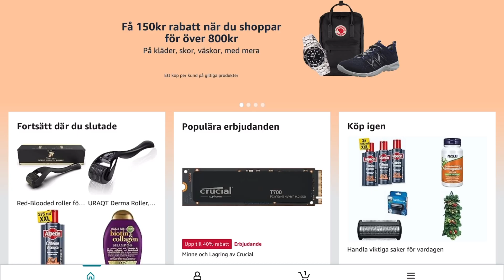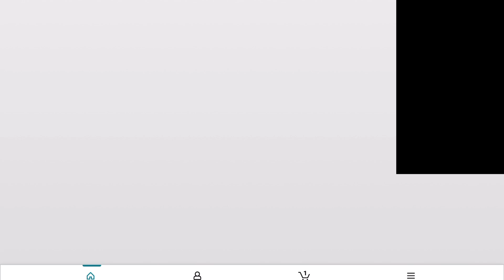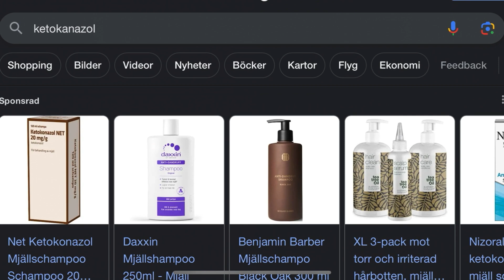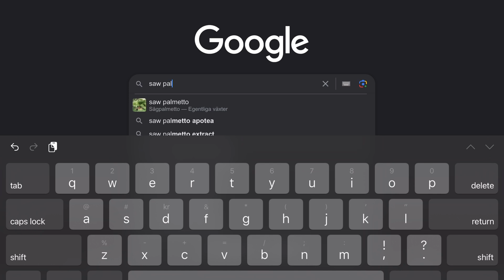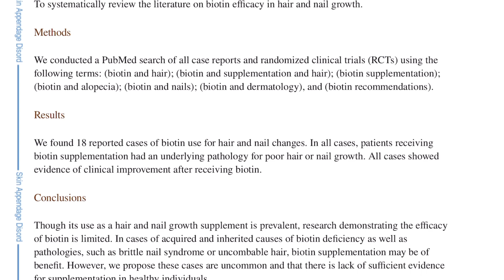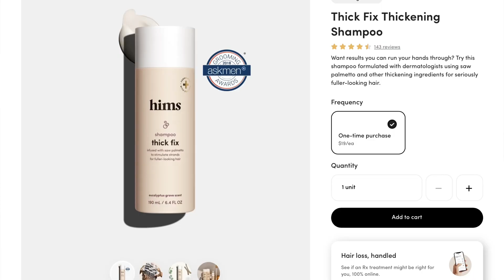DHT-Blocking Shampoo, Do They Work Or Are They A Scam?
This video is about my experience dht blocking shampoo and what the science/research tells us about them.